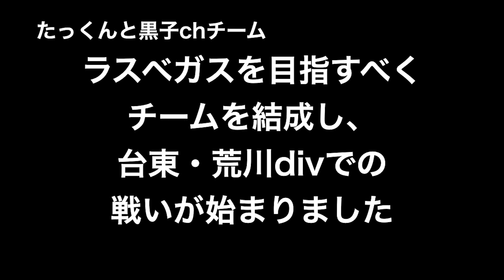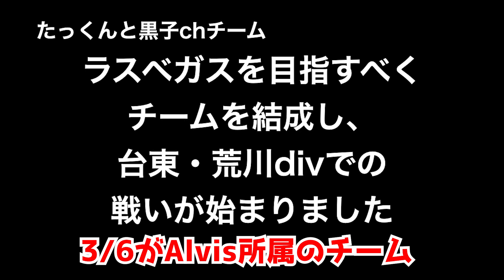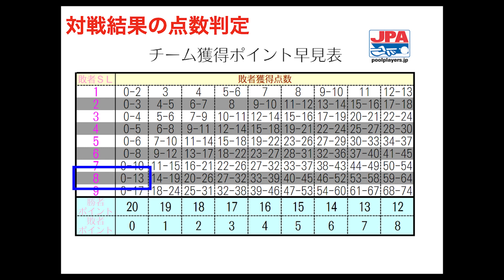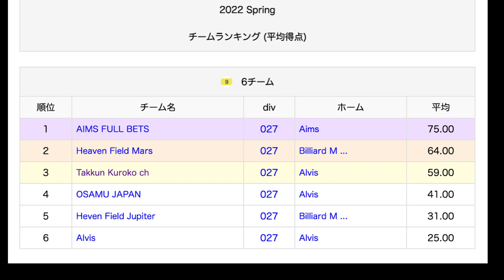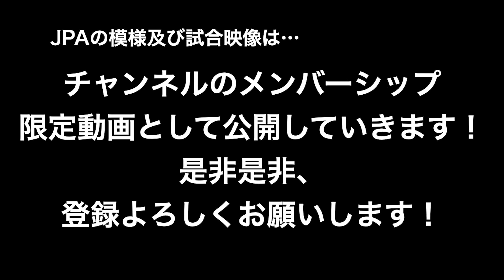【ビリヤード×Vlog】JPAにたっくんと黒子chチームが参戦！〜台東・荒川divのSpringシーズン初戦〜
今回は、たっくんと黒子chチームがJPA初戦ということで試合の模様などをお届けします！
台東・荒川divの6チームのリーグ戦を戦ってラスベガスを目指して頑張ります！

今後、JPAの試合や様子などはメンバーシップ限定で配信していこうと思いますので、登録ぜひよろしくお願い致します！！

◆球/クロス提供
プレデタージャパン様
Predator Arcos II Pool Ball Set | Billiard Balls